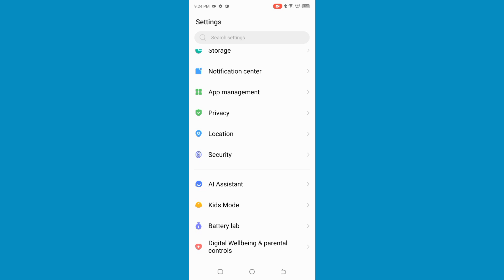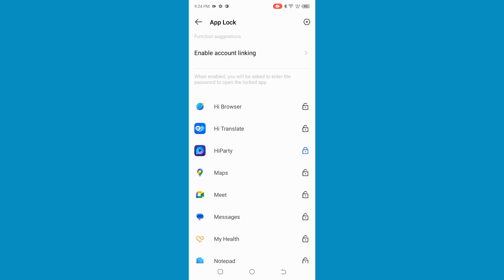infinix hot 20 play app lock, app lock kaise lagaye, infinix hot 20 play app lock setting